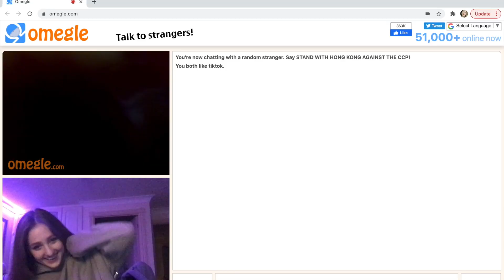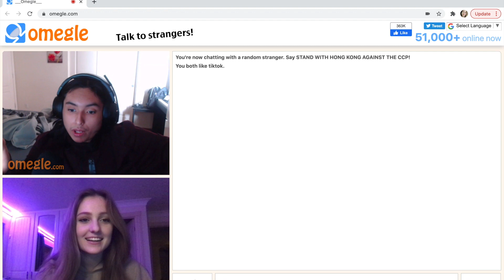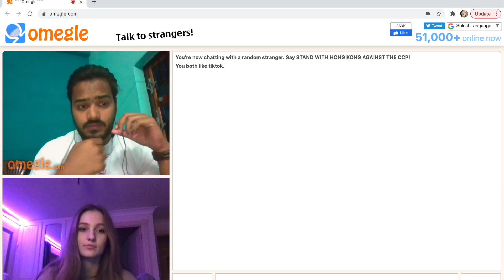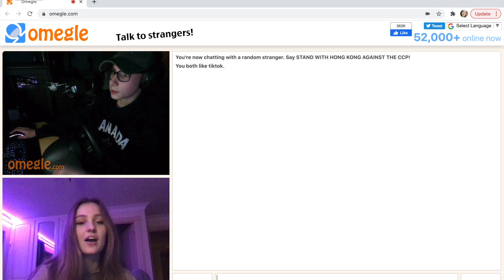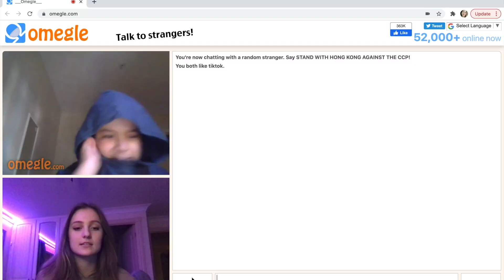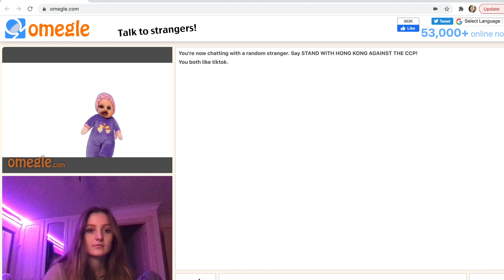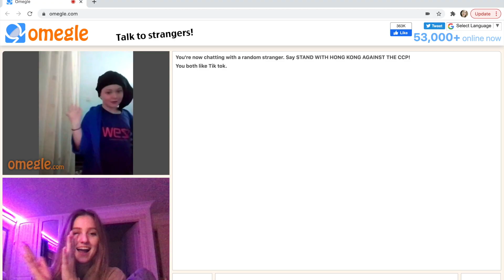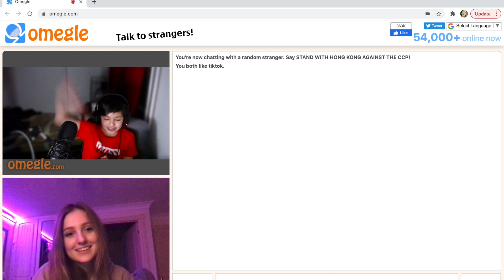Getting ATTACKED By Strangers On OMEGLE... *literally*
Little bit about me:
Where were you born? Durban, South Africa
What do you film on? Canon mark g7x ii
What do you edit on? Premium Pro